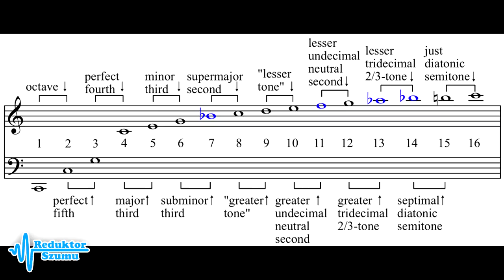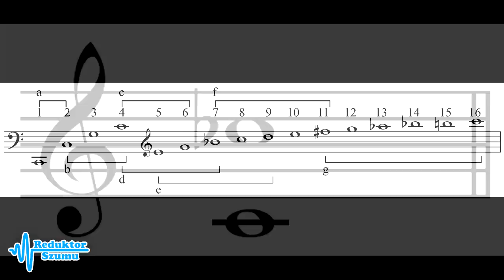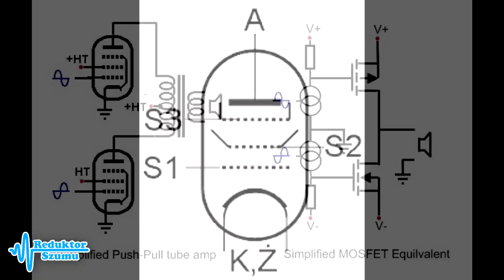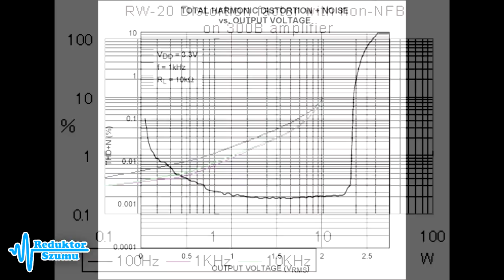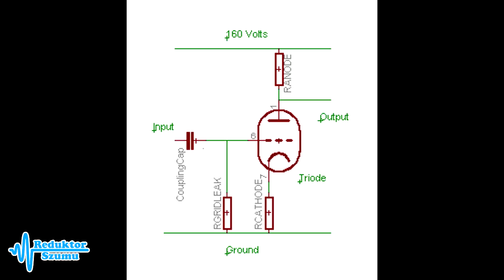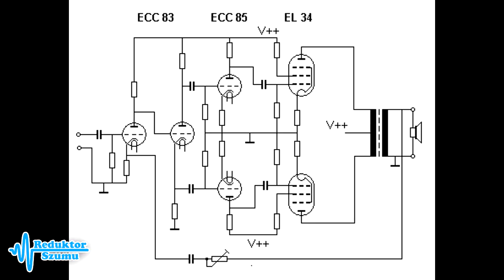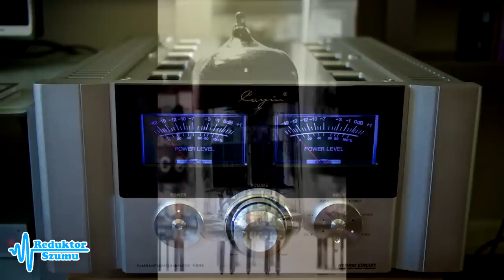Wzmacniacze lampowe cz.2 - Odc.17 [Reduktor Szumu]